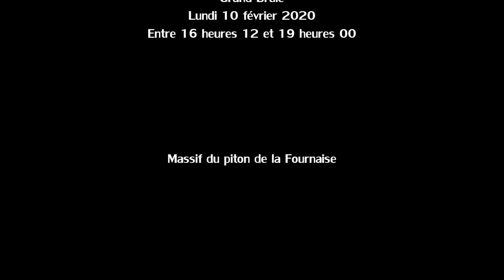Éruption volcanique piton Fournaise - 10 février 2020 - Réunion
Éruption volcanique du piton de la Fournaise à l'île de La Réunion le lundi 10 février 2020 entre 16 heures 12 et 19 heures 00 sur une vue depuis le Grand Brûlé.

Le piton de la Fournaise était entré en éruption le lundi 10 février 2020 à 10h50, 3 mois et 15 jours après la fin de la précédente éruption. L'éruption s'est achevée le dimanche 16 février à 14 heures 12 après 6 jours 3 heures et 22 minutes d'activité. Il s'agissait de la première éruption depuis le début de l'année 2020 et la sixième en 12 mois !

La précédente éruption datait du vendredi 25 octobre 2019 débutée à 14h40. Elle s'est achevée le dimanche 27 octobre 2019 à 16h30 après 49 heures et 50 minutes d'éruption.